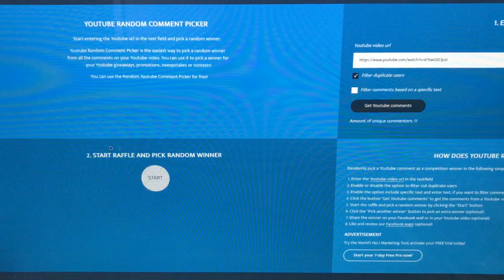515th Subscriber Giveaway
Send me something and I will send something back :
Christian Reddig
Auf dem Knuf 22
59073 Hamm
Germany

If you want to send me a donation for my next coin purchase, please use PayPal (family/friends) :